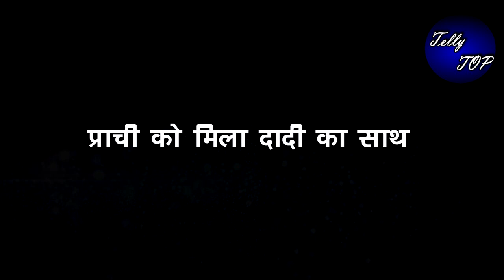KUMKUM BHAGYA || प्राची को मिला दादी का साथ, प्राची ने जीता दादी का दिल